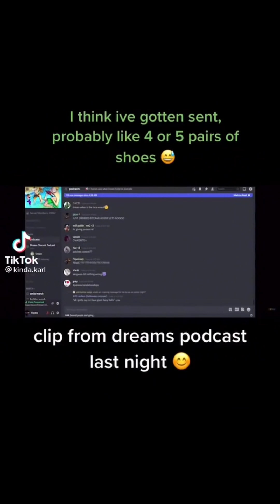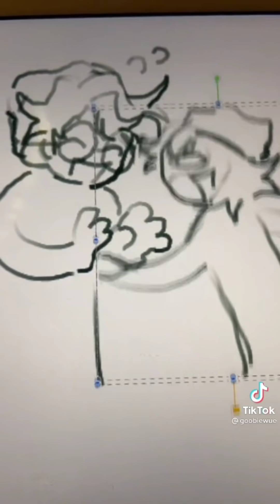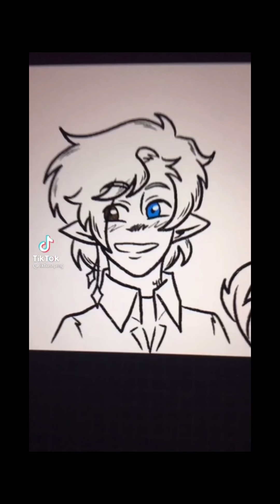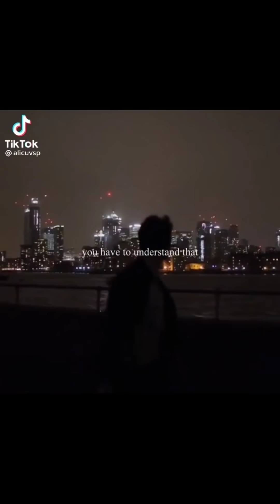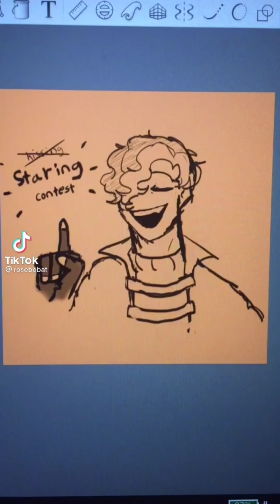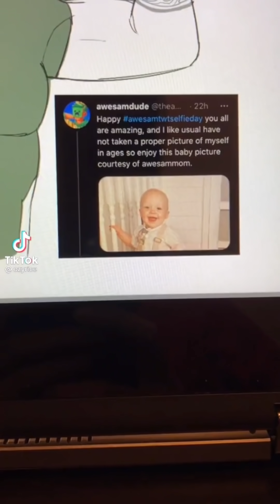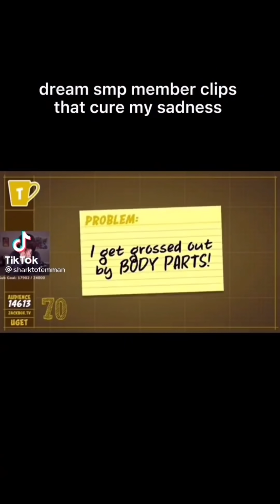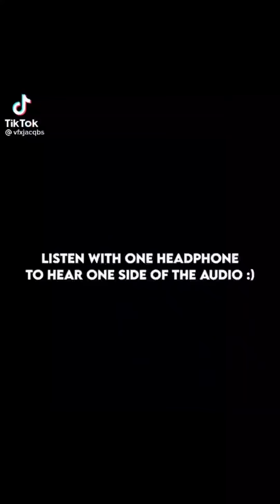41 minutes of dsmp and dnf TikToks to get you in the mood for spooky season